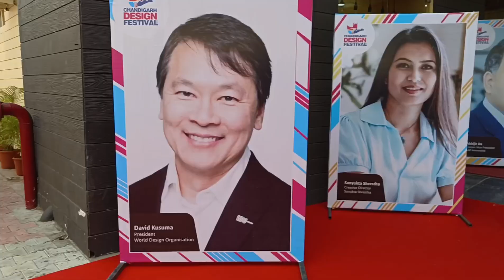CHANDIGARH DESIGN FESTIVAL IN CHITKARA UNIVERSITY || RAMP WALK HUI CANCEL || DAY1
WELCOME
This time I took admission in CHITKARA UNIVERSITY, RAJURA.
I HOPE MY EXPERIENCE WITH CHITKARA WILL BE THE BEST

SHOW SOME LOVE TO THIS CHANNEL.